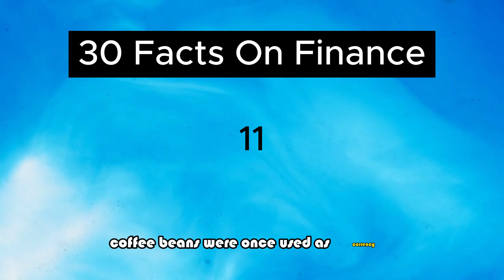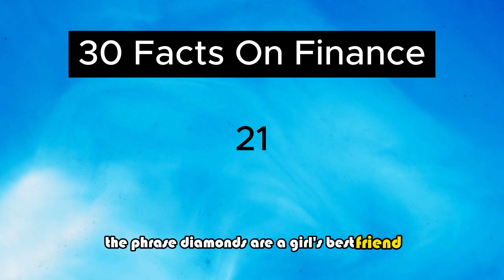30 facts on finance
Dive into the dynamic world of finance where numbers tell stories and strategies shape destinies. 💰📈 From managing wealth to navigating market fluctuations, our journey explores the heart of economic decisions. Join us in unraveling the complexities of investments, budgets, and the global financial landscape. Whether you're a seasoned investor or just starting to balance your books, let's demystify finance together! 💼✨ FinanceExplained SmartMoneyMoves FinancialLiteracy 🌐🔍